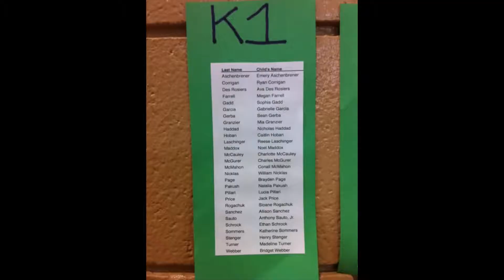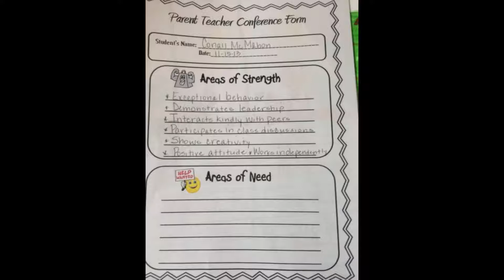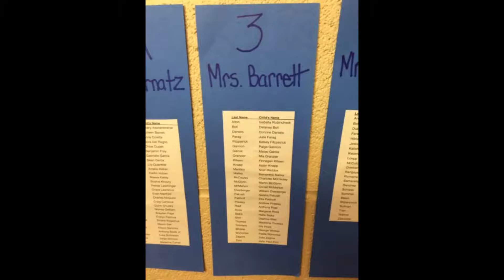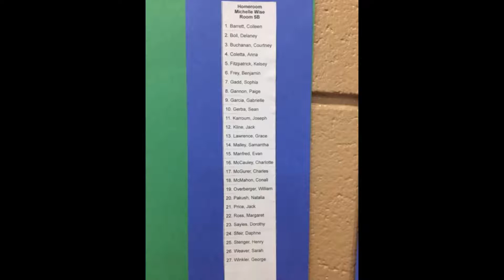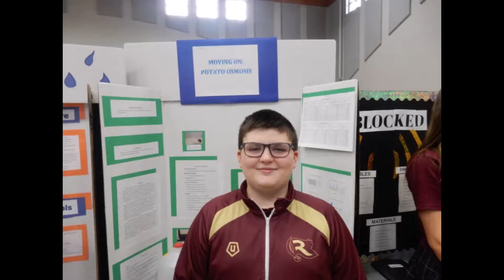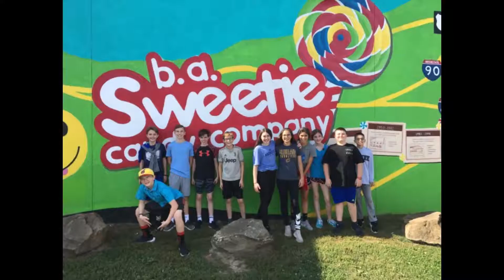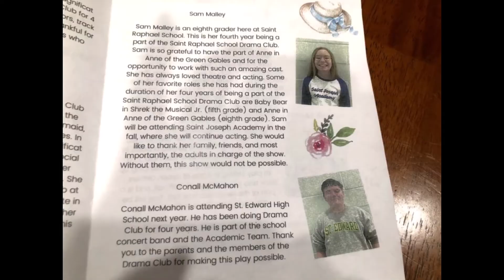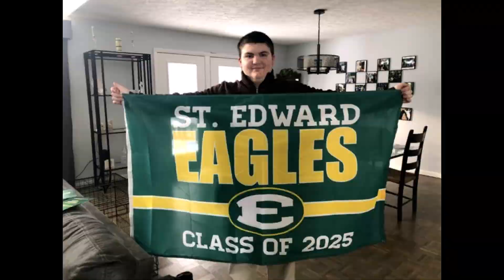Conall SRS Through the Years